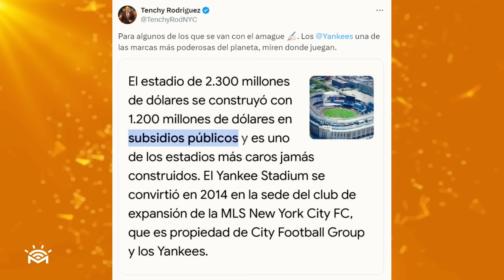Debe el estado invertir en un Estadio de Grandes Ligas para el Pías? - El Debate